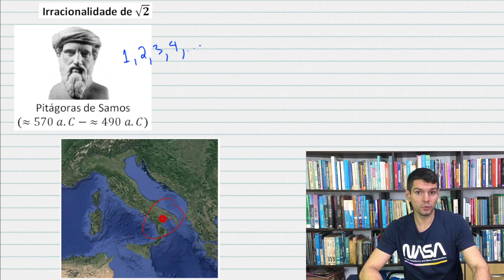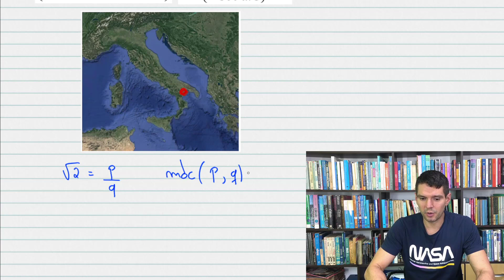MAT BÁSICA - Irracionalidade da raiz de 2